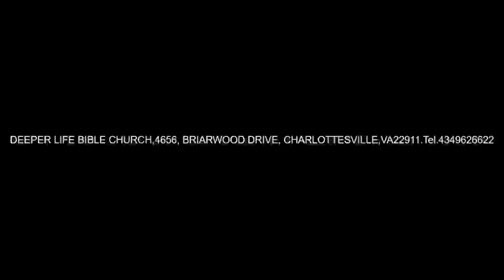CHANGING DESTINY THROUGH FAITH - PAS W F KUMUYI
Deeper Life Bible Church Charlottesville,Virginia , USA.Monday Bible Study, today 04//08/2019, @ 4656 Briarwood Drive , Charlottesville, VA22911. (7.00 pm)